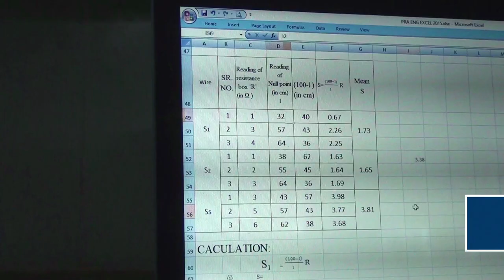27 Manoj kumar Pathak